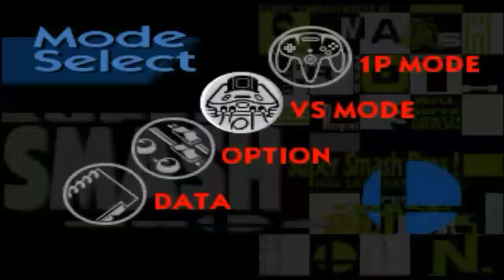Super smash bros link vs pikachu